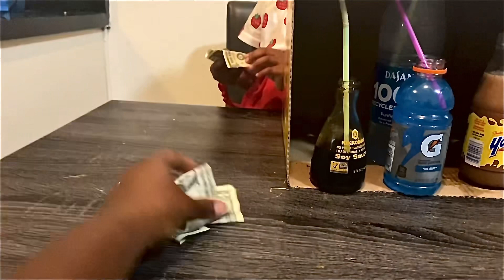GUESS THE DRINK CHALLENGE‼️‼️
GUESS THE DRINK CHALLENGE ￼!!!🥤Must watch video none stop laughs 😂😂😂come alone as Na’ziya Nylah and Nevaeh figure out the mystery drinks